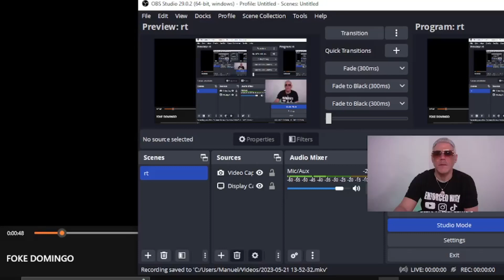ALOFOKE RADIO EN MIAMI CABINA DE SANTIAGO MATIAS ALOFOKE SE COME A LUINNY Y A BREA FRANK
SANTIAGO MATIAS ALOFOKE SE COME A LUINNY Y A BREA FRANK Y HABLA DE LA CABINA DE MIAMI

El Dotolcito Capatado por Camara Seguridad Atracando | Oculto y Mintio a Dotol Nastra El Dotolcito,Dotol Nastra,Alofoke,Alofoke radio,Alofoke radio show,atraco,muerto,camaras seguridad,preso,El Dotolcito caso,el dotol nastra,dotol nastra y su hijo,dotol nastra hijo